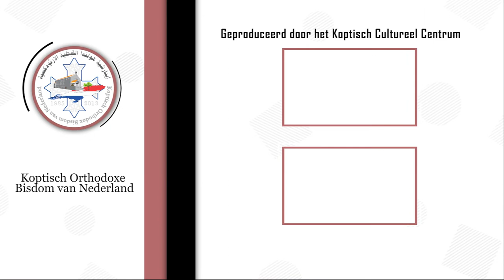أسأل مدرب حياة مسيحية - ما هو تأثير العنف الأسري علي الاولاد - تقديم د. ميلاد موسي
أسأل مدرب حياة مسيحية - الحلقة السادسة و العشرون - تقديم د. ميلاد موسي
سؤال الحلقة:
ما هو تأثير العنف الأسري علي الاولاد